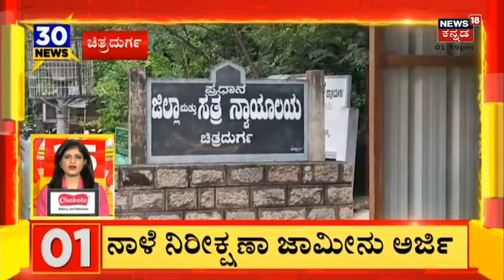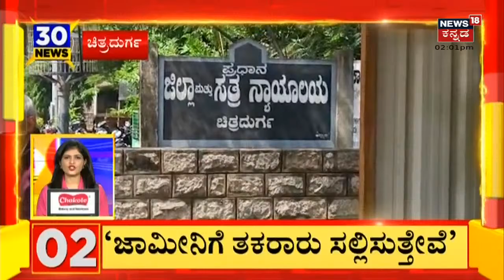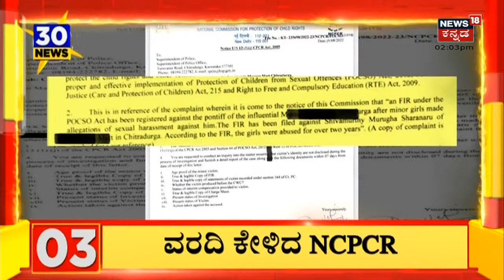Karnataka Chitradurga Murugha Mutt Seer Case: ಜಾಮೀನು ಅರ್ಜಿ ವಿಚಾರಣೆ ನಾಳೆಗೆ ಮುಂದೂಡಲಾಗಿದೆ!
ಜಾಮೀನು ಅರ್ಜಿ ವಿಚಾರಣೆ ನಾಳೆಗೆ ಮುಂದೂಡಲಾಗಿದೆ!